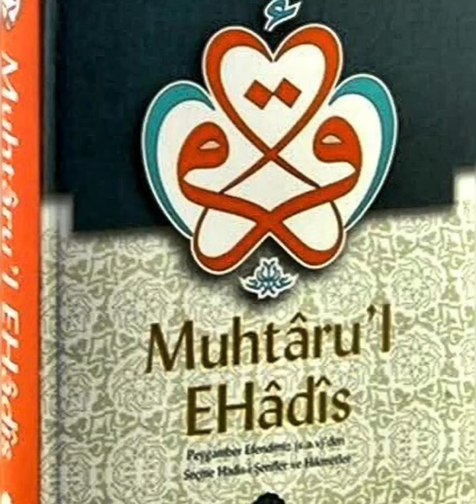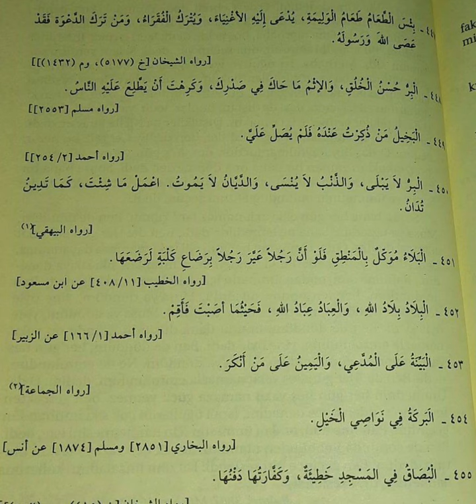60. Ders (447. Hadisten 455. Hadise kadar)